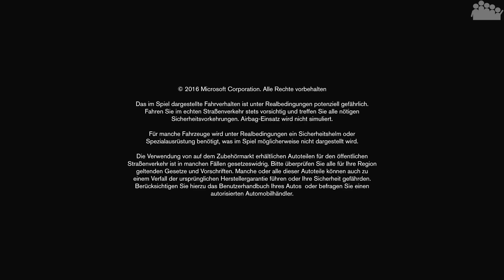FORZA HORIZON 3 - WHEELSPIN - Im Auktionshaus - MULTIPLAYER - Let's Play Forza Horizon 3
► Es ist wieder Zeit für WHEELSPIN im FORZA HORIZON 3 Multiplayer. Diesmal allerdings in einer Sonderausgabe. Den dieses mal müssen die Spieler ihre Autos im Auktionshaus suchen.